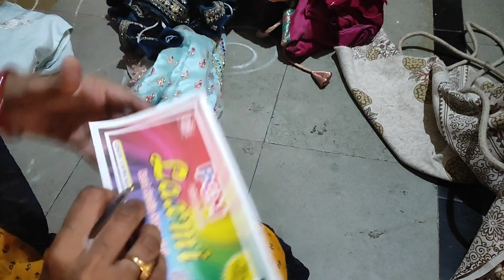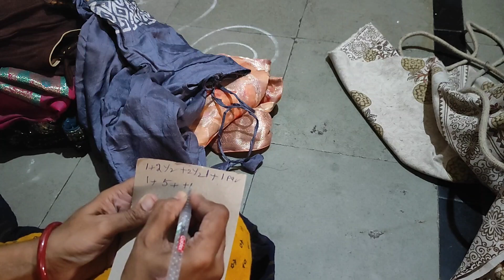ఈ నాలుగు రోజులో ఎంత సంపాదించానో తెలుసా...